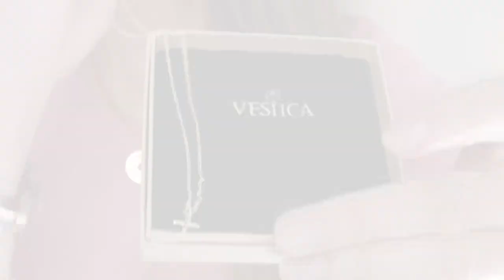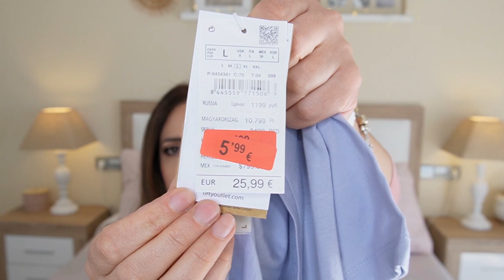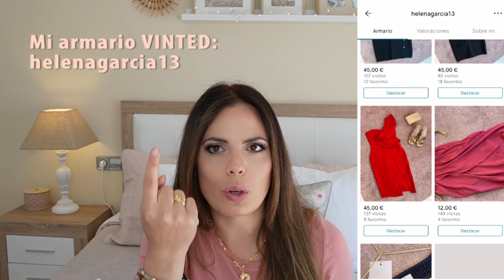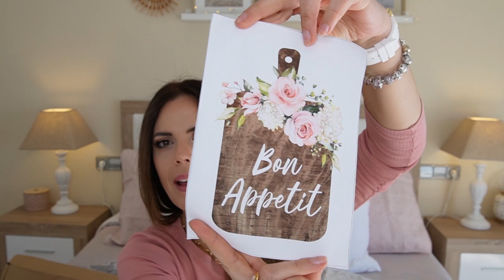SÚPER HAUL 🌸 MARZO // ROPA-DECORACIÓN-JOYAS- ZAPATOS // HELENA GARCÍA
ALFOMBRILLA RATON:

LAMINA CUADRO:

ESPONJA MICROFONO